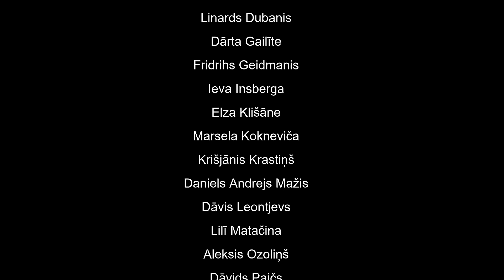Rīgas Doma kora skolas 5. klase sveic Latviju 102. gadadienā!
Rīgas Doma kora skolas 5. klase un audzinātāja Jana Roderte sveic Latviju 102. gadadienā!